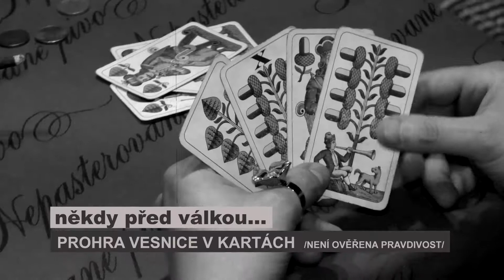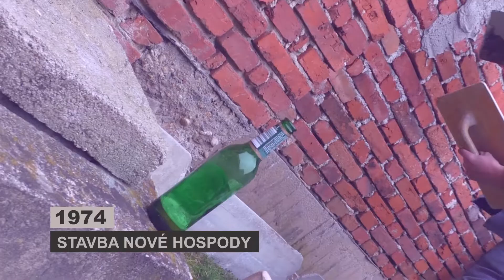Půlnoční video SDH Nové Kestřany (hasičský ples 2016)